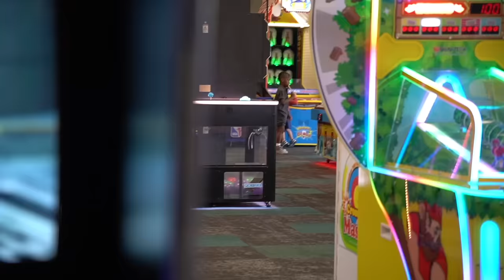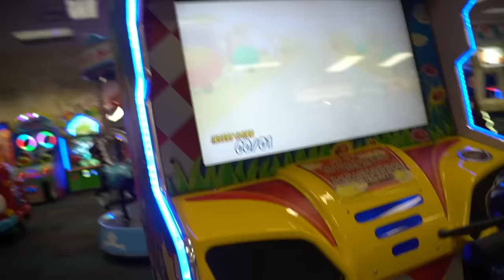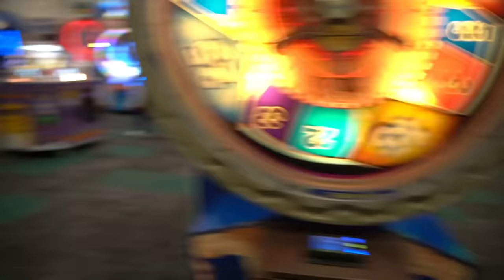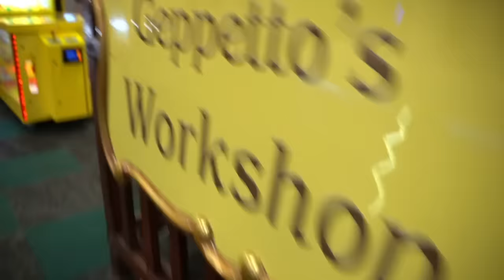Super Siah SPIED on Mellys & her Date *she gets angry*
PODCAST     @BeUnfiltered
SKITS           @SFGENT
GAMING       @SFGGamiing